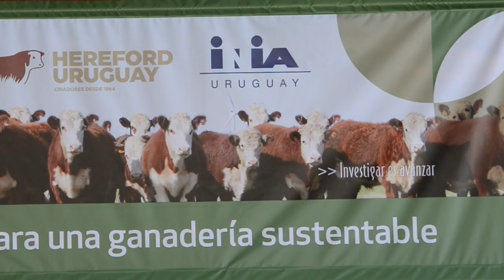Ing. Agr. Gianni Motta - Técnico de INAC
La ganadería está frente a una gran cantidad de desafíos y en ese sentido ha transitado diversos caminos. Seguir aportando a un desarrollo sostenible, es el gran cometido, dijo el Ing. Agr. Gianni Motta Técnico de INAC